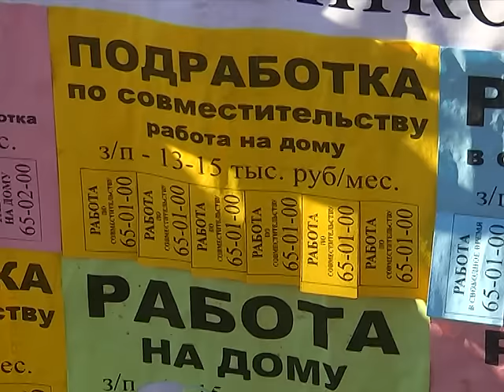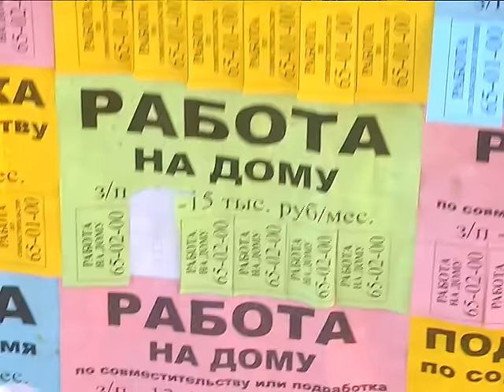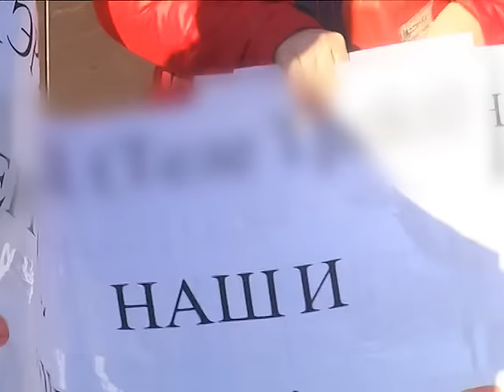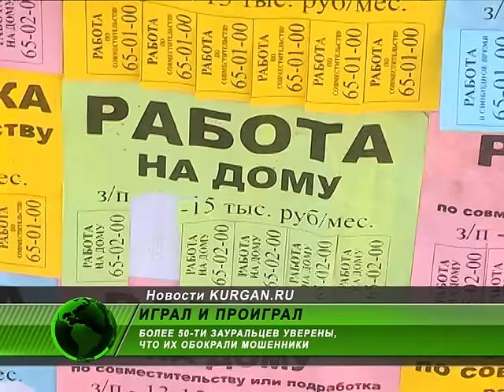Продать квартиру или взять кредит? Игроки на валютной бирже все еще ищут ответы...